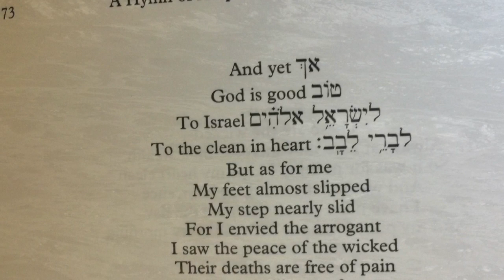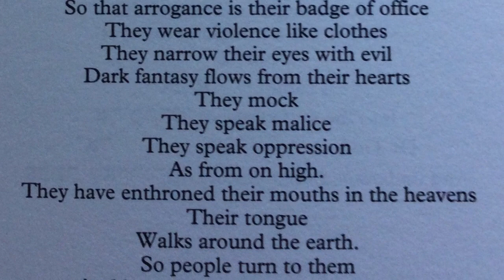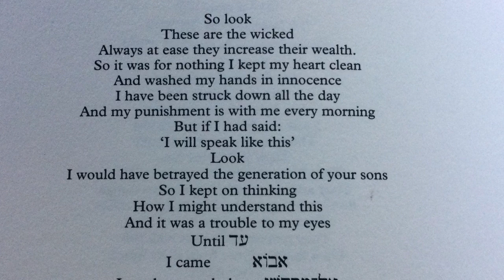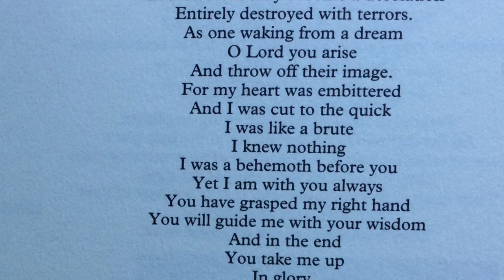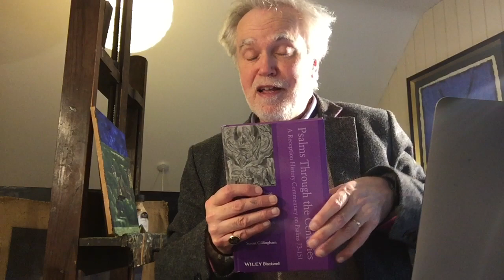Psalm 73, Malcolm Guite, Roger Wagner, Susan Gillingham